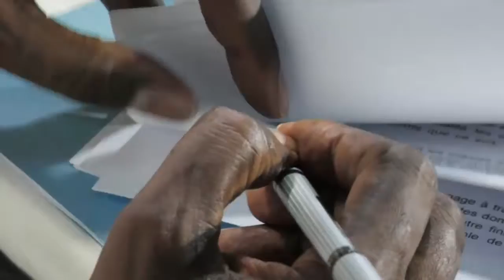Partenariat entre la communauté mourid et Royame Air Maroc